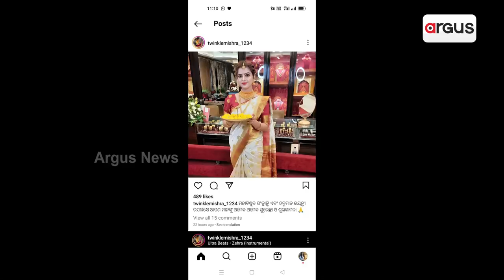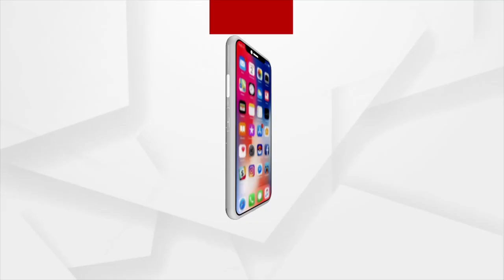Sunday Star Day With Actress Twinkle Mishra | Argus News